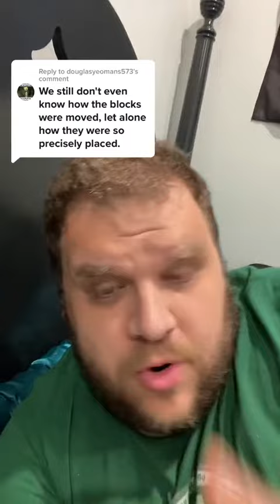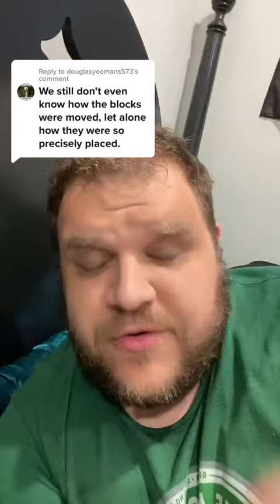yet more pyramid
*this video was originally posted to tiktok in June of 2022